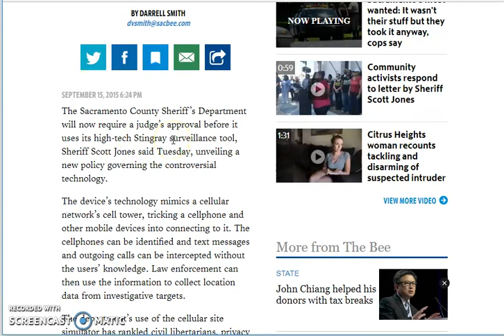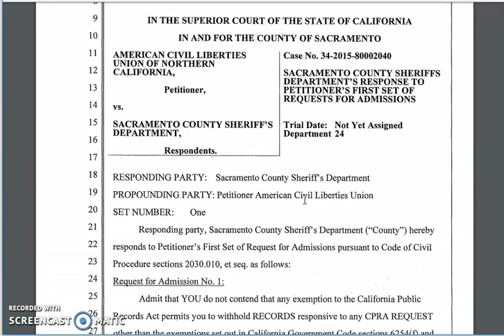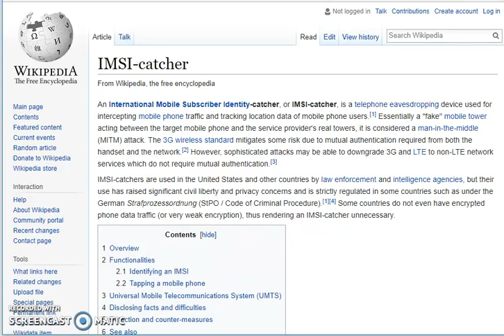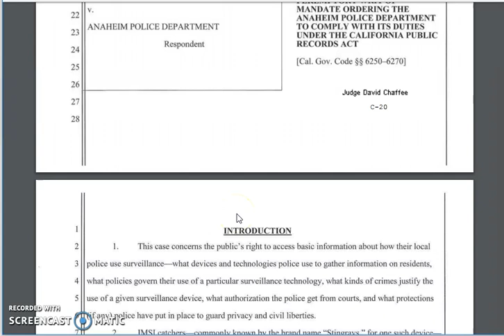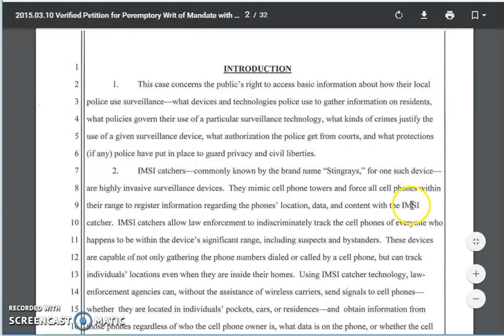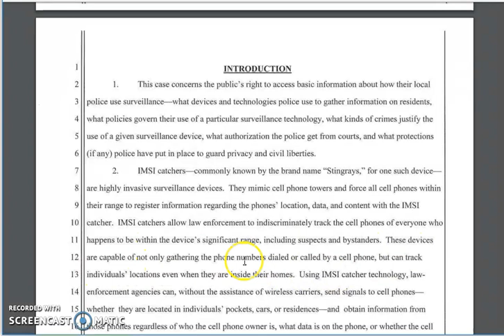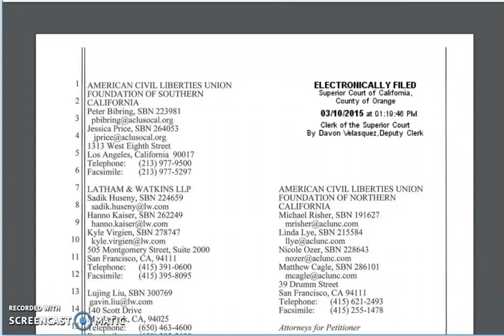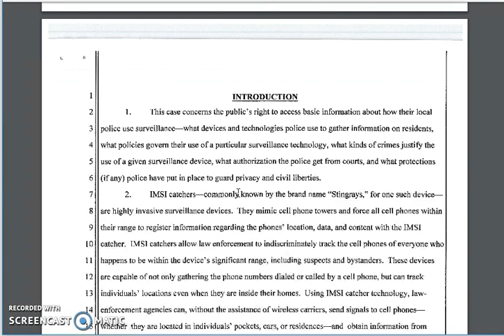(Re-cap recorded “17 )2015 SAC Sheriff Scott Jones eavesdrops on its citizens. Real racist!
This was during the heightened between Department of Health and Human Services .  A memorandum of understanding was created between this agency and the Sheriff department.  In disguise as possible drug trafficking. In actuality this unlawful surveillance is used to spy on its citizens to see if they were committing welfare, n social security frau To steal children for profit.

Explains as to why the county of Sacramento, manipulated my arrest records and the agency social services documents, to take the focus off of them to create a narrative of fraud against me, in conjunction with family.

Keep a Look out for the Rogue contract between Sacramento Sheriff Department , and Department of Health and Human Services in the community tab.